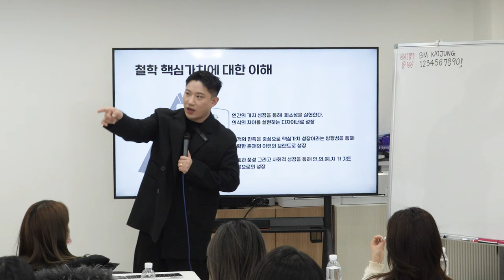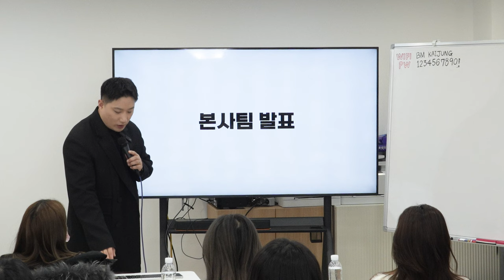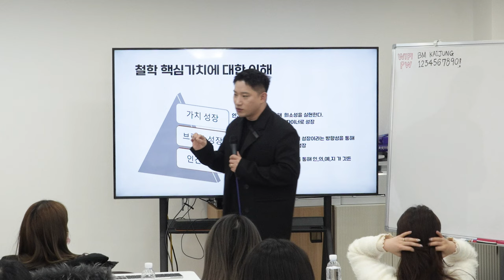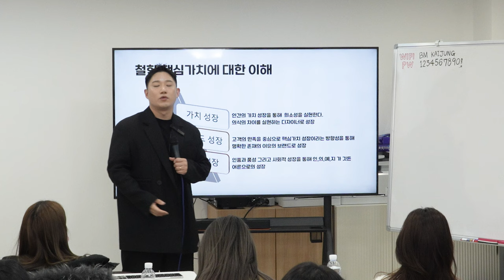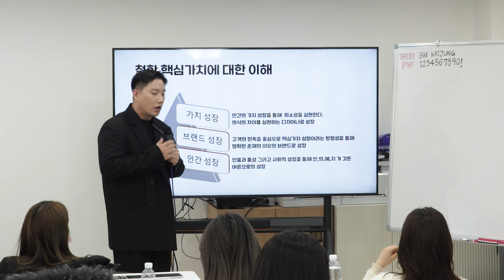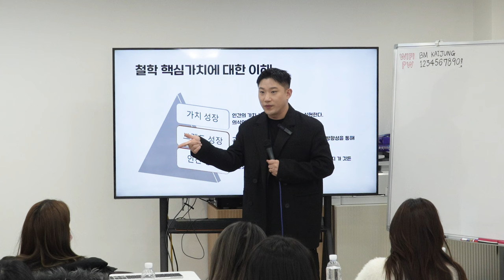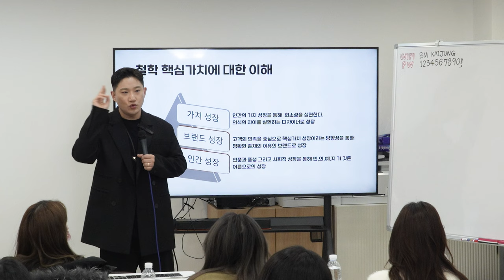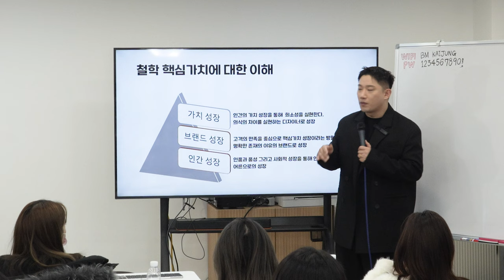카이정헤어 12월 월례 성장미팅 4부 성장하려면 어른이되자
카이정헤어 12월 헤어디자이너 성장미팅 마인드교육 미친노력없이성장은없다.

인트로 영상입니다. 총 4부로 진행됩니다.